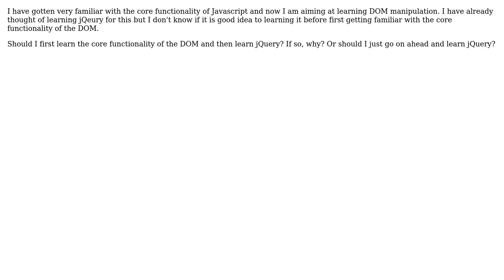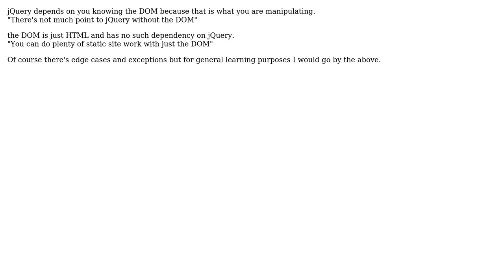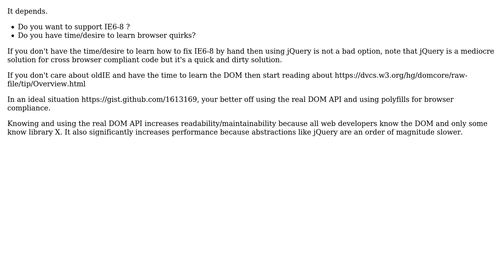Software Engineering: Is it better to learn the DOM or jQuery first? (3 Solutions!!)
Software Engineering: Is it better to learn the DOM or jQuery first?

With thanks & praise to God, and with thanks to the many people who have made this project possible! | Content (except music & images) licensed under CC BY-SA | Music | Images & others | With thanks to user user1146440 user Raynos user Michael Durrant user Jeremy and the Stack Exchange Network Trademarks are property of their respective owners. You are responsible for your own actions.